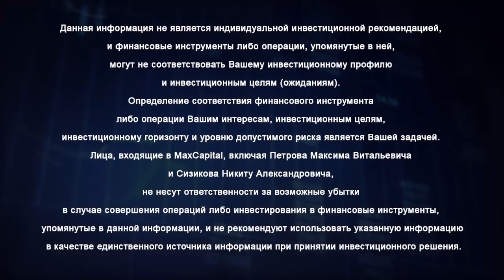Какие акции покупать: акции стоимости или акции роста - в чем разница?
Какие акции покупать? Получите список из 5 отборных акций и зарабатывайте в 2 раза больше депозита
Какие акции покупать наиболее часто задаваемый вопрос финансисту, инвестору Максиму Петрову. Когда собираем инвестиционный портфель из акций есть много возможностей, но и также сразу возникают вопросы. Чем руководствуется опытный инвестор у которого инвестиционный капитал более миллиона долларов?

00:00 Максиму Петрову вопрос по теме какие акции покупать: как относитесь к идее чисто дивидендных инвестиционных портфелей? Когда собираем портфель из акций думаем о дивидендах, чтобы получать пассивный доход регулярно. Как относитесь, используете или же сторонник какого-то баланса между дивидендами и ростом стоимости? Всегда, когда возникает вопрос: Максим, что выбираешь – или / или, он говорит - почему такой выбор? Ментальность в России специфичная. Вопрос из разряда купить доллары или остаться в рублях. Что мешает на 50 на 50.
01:07 Какие акции покупать? Есть дивидендная история, связана с тем, что целая стратегия в Америке есть - дивидендные аристократы, короли. Показывают динамику этих компаний по сравнению с другими, например, широким рынком S&P500 и, как правило, он их обыгрывает. Когда покупаете акцию, будь то дивидендная история или компания роста, то в этом случае концентрируетесь исключительно на акциях стоимости.

Акции стоимости
01:47 Что такое акции стоимости? Это акции, которые платят хорошие дивиденды, крупные компании, свободный денежный поток на реализацию инвестиционной программы не нужен, они готовы акционерам какую-то часть прибыли выплачивать в форме дивидендов. Это крупные, масштабные бизнесы, нет необходимости инвестировать, инвестпрограмма есть, но не все 100% денег на это тратится.
02:17 С другой стороны, если придерживаться исключительно этой стратегии, то тогда человек отказался бы от покупки Facebook, Amazon, Google потому, что это компания, которая развивается активно, может быть, сейчас или в предыдущие 3-5 лет не платили акционерам дивидендов, было активное развитие. Акционеры сами говорили: окей, ребят, не надо платить никаких дивидендов, если инвестируете – инвестируйте в новое направление, отказываюсь сейчас от дивидендов, чтобы завтра цена всего бизнеса выросла и я заработаю, как раз таки, не с дивидендов, а с курсовой стоимости.
03:07 Когда человек решает, что остаюсь только в дивидендных историях, инвестирую только в компании стоимости, то в этом случае он отказывается от компаний роста, у которые сейчас чистая прибыль небольшая, но есть хорошая идея, бизнес-модели, где развиваются и в будущем стоят дороже. Поэтому люди, которые следовали концепции дивидендных аристократов отказываются от покупки акций роста.
03:39 Просто пример, сравнить Газпром и Яндекс. Газпром уже крупный. Есть вероятность того, что если выбираем с позиций дивидендной доходности, то в этом случае на Яндекс смысла нет смотреть, вообще дивидендов никаких не платит. Человек хочет получать дивиденды, тогда лучше Газпром. Если понимаешь, что у Яндекса в ближайшие 3-5 лет появятся беспилотные автомобили, если день начинается с почты на Яндексе, поисковика Яндекс, таргетированная реклама настроена на Яндексе, то есть количество Яндекса в жизни стремительно растет, много направлений куда инвестировать и поэтому акционеры соглашаются сейчас не получать, но в дальнейшем вырасти. Можно принять решение остаться исключительно с акциями Газпрома и не купить в портфель Яндекс. У Максима Петрова в портфеле будет и то, и другое.
05:01 При этом, когда люди задают вопрос: а чего и сколько должно быть, Инвестор Максим П. всегда говорит, что акций стоимости, которые платят дивиденды, должно быть в инвестиционном портфеле столько, сколько вам лет. Акций роста: вычитаем из ста, условно. Например, Максиму 38 лет, соответственно, получается 38% в портфеле должно быть акций стоимости, которые выплачивают дивиденды, а 62 процента - акций роста. Когда будет 70 лет, то акций стоимости будет семьдесят процентов, акций роста тридцать. Это простая философия, которую Максим старается и в курсах преподавать.